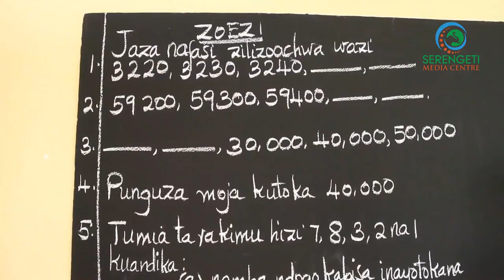HIVI NDIVYO SHULE MPYA YA MUUNGANO ILIVYOUFUNGUA MWAKA 2024